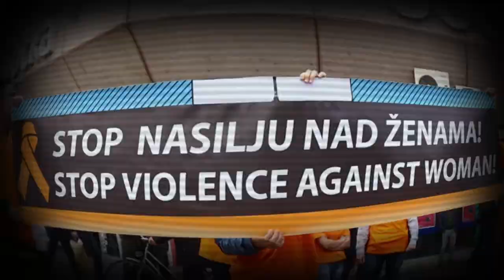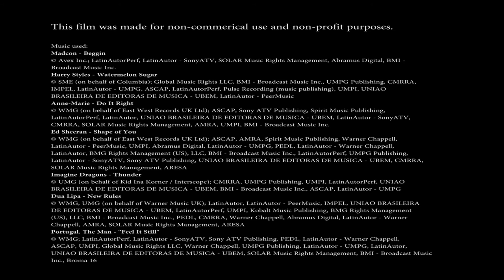Budi muško klubovi na Balkanu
CARE International Balkans stekao je reputaciju svojim radom na razvoju mladih, rodnoj ravnopravnosti, prevenciji rodno zasnovanog nasilja, osnaživanju žena i mobilizaciji zajednice u okviru projekta Inicijativa mladića (YMI). Od 2006. do 2020. godine CARE je preduzeo hrabru inicijativu za angažovanje mladića (od 15 do 19 godina starosti), a od 2013. godine i djevojaka u rješavanju problema nasilja i štetnih praksi maskuliniteta u bliskoj saradnji sa lokalnim partnerskim organizacijama.

Vodeća filozofija Inicijative mladića je da mladiće ne treba shvatati kao prepreke miru i rodnoj ravnopravnosti, već kao ključne saveznike u promociji nenasilnih, zdravih odnosa i zajednica.
Danas postoje 34 BMK-a u više od 30 gradova na Balkanu koji okupljaju preko 2.500 mladića i djevojaka.

Ovaj video su podržali Austrijska razvojna agencija, Švajcarska agencija za razvoj i saradnju i Oak fondacija. Sadržaj i stavovi izneti u ovom videu nužno ne odražavaju stavove austrijske i švajcarske vlade ili Oak fondacije.